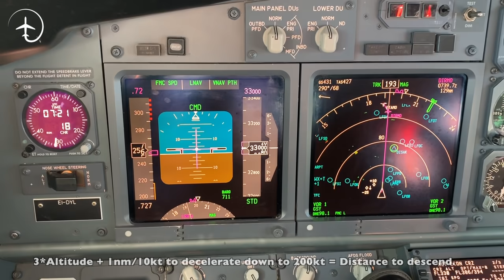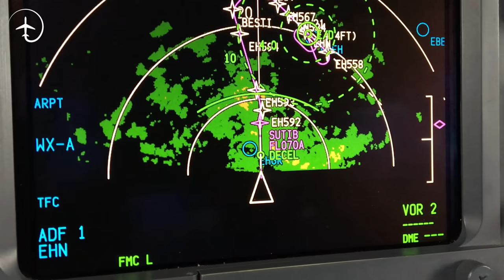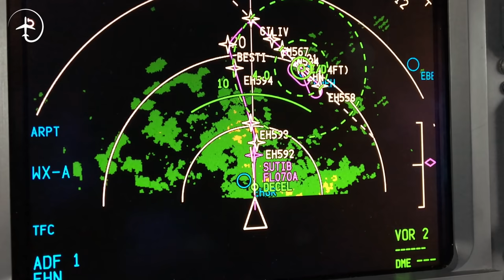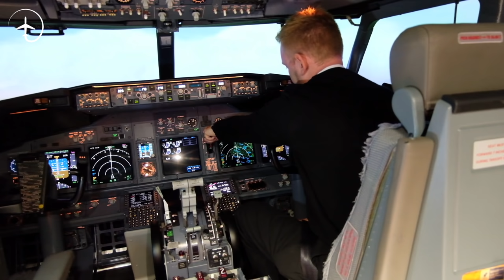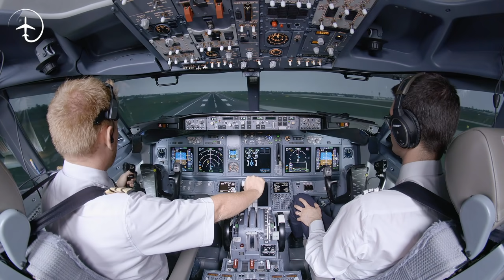Worst DESCEND fears explained!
What is that sudden turbulence that comes when the aircraft transitions through a cloud and what are those strange noises during approach? In todays video I will be tackling the FIVE most common fears that nervous fliers have during the descent, approach and landing phase. I will go into great detail in explaining all of these things so I hope you will feel a little bit better after!

If you are a nervous flier, and you want to talk to real pilots or other people in the same situation, we have created a specific "nervous flier" forum inside the Mentour Aviation app. Come in and let us all help!